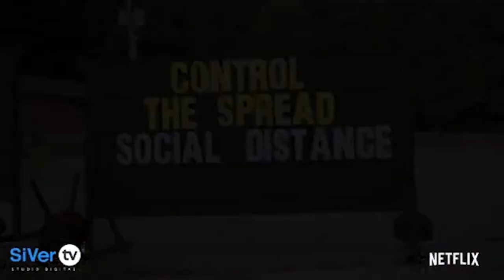Estos son los estrenos más esperados para el fin de semana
Mantente informado de los estrenos de las películas más esperadas del momento con Poncho Pérez.